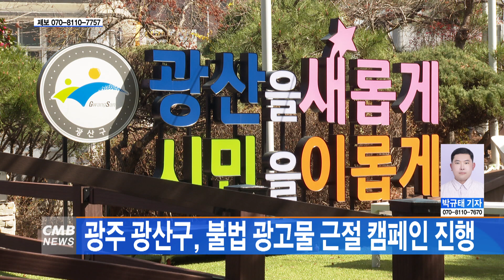[광주뉴스] 광주 광산구, 불법 광고물 근절 캠페인 진행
■CMB뉴스
광주 광산구가 쾌적한 도시환경 조성을 위해
불법 광고물 근절 캠페인을 진행했습니다.

광주 광산구는 지난 24일 첨단2동 상가 밀집 지역 업주를 대상으로
불법 광고물로 인한 경관 침해와 주민 통행 불편,
학생 안전 위협 등의 문제점을 알리고 자진 정비를 비롯한
쾌적한 거리 조성에 동참해 줄 것을 홍보했습니다.

이날 캠페인에는 첨단2동 통장단과 주민 등
민관 합동으로 60여 명이 캠페인에 참여했고,
광산구는 지난 1월부터 주민 참여 수거보상제 확대와
365현장정비반을 운영하면서 불법광고물 근절을 위한
종합대책을 시행하고 있습니다.